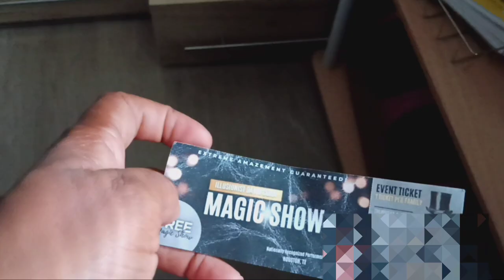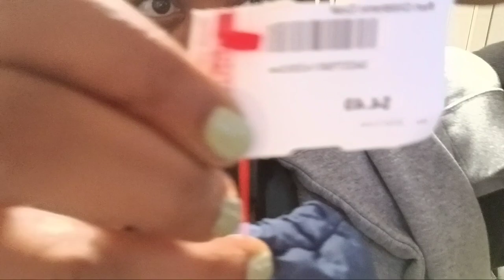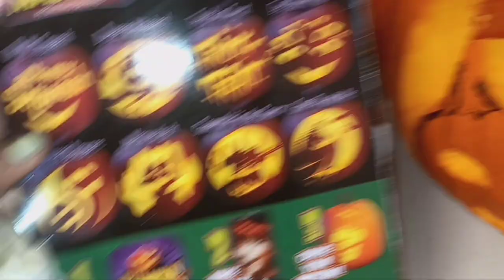Living On Section 8 || Goodwill Haul || Let's Carve Pumpkins || FREE Magic Show